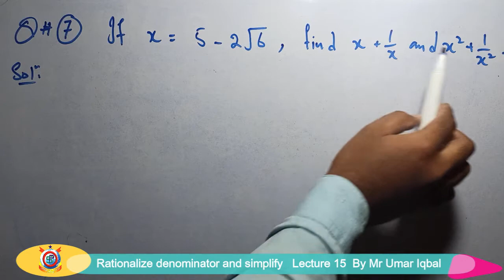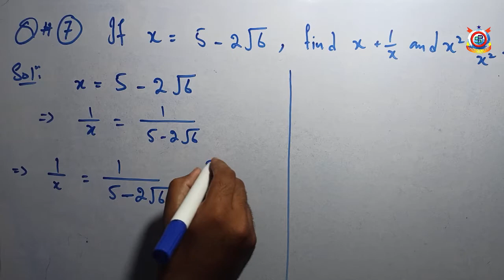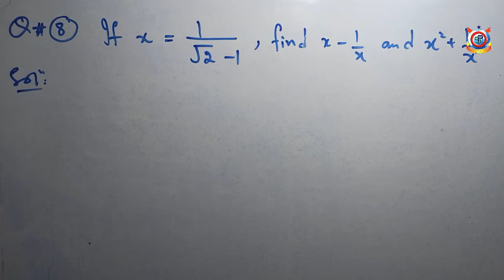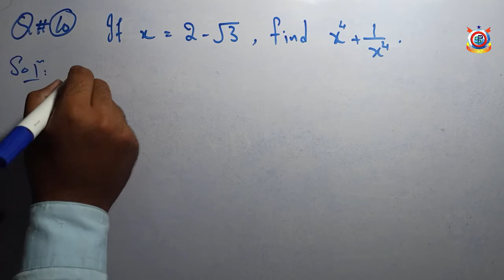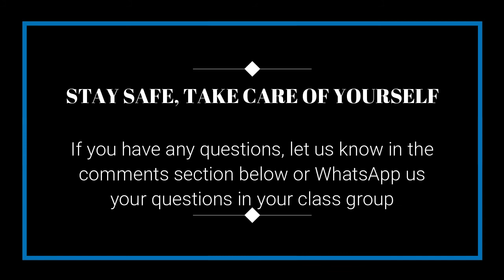Class 9th Mathematics Lecture 15 Rationalize denominator and simplify